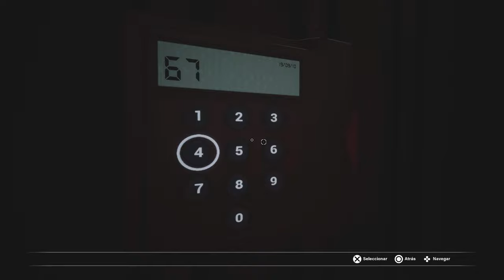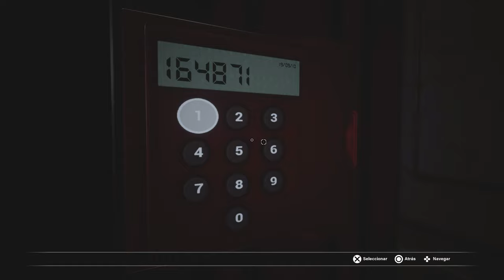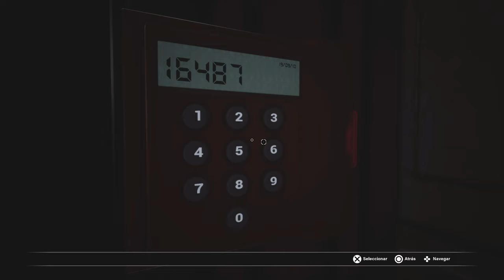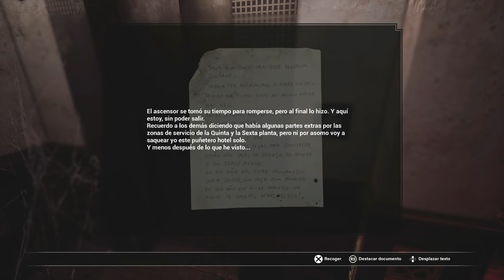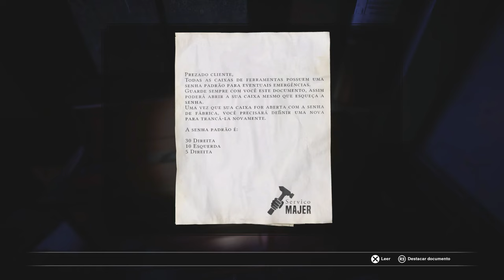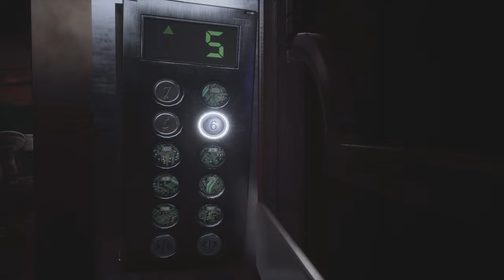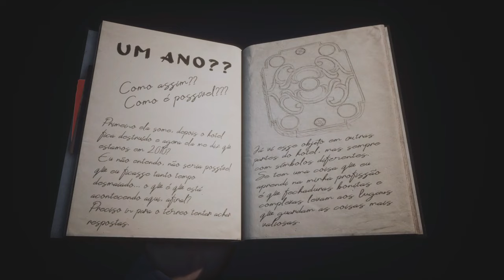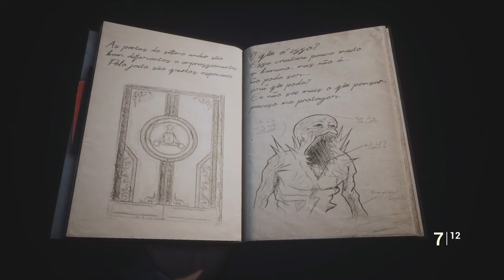Fobia -St. Dinfna Hotel- (Gameplay en Español, Ps5) Capitulo 2